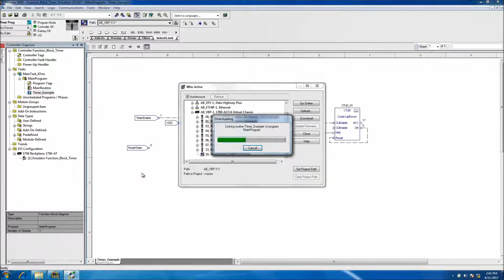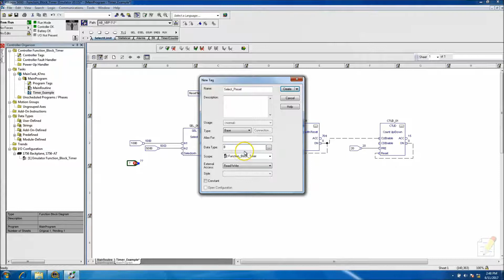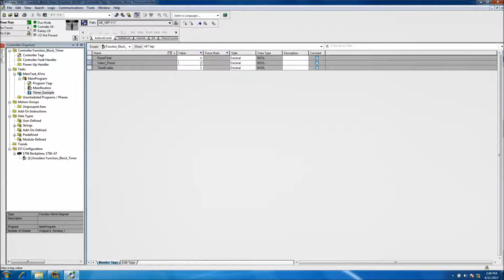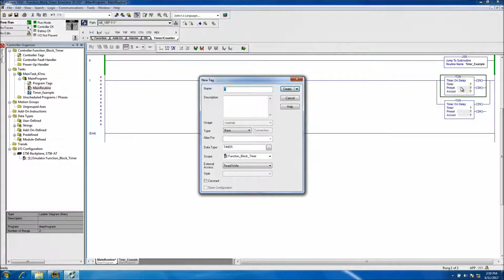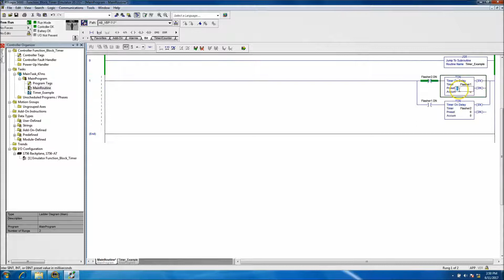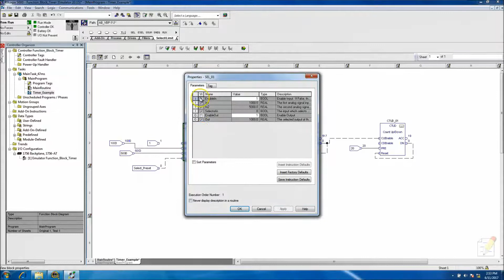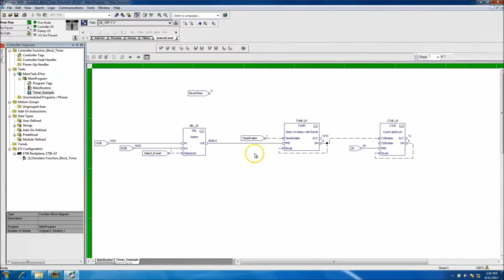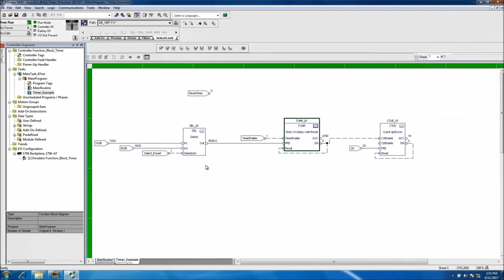RSLogix 5000 Function Block Select Instruction | PLC Programming Example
This video shows a select instruction in RSLogix 5000 Function Block programming while also explaining the RSLogix 5000 Function block Select Instruction.

Please let me know if there are other elements that you would like to see.

I have made two of the best servo courses out of the internet thanks to you and now have made the next generation of Allen Bradley PLC Training in this new course.

Currently not released but will be within the next few days. Scratch that thought, the course is now released but get it while you can.